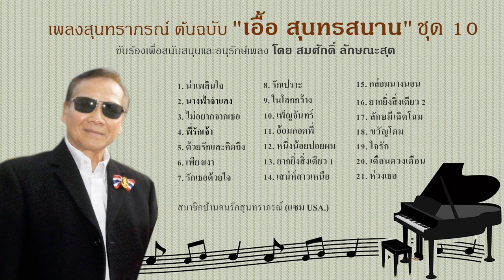Sam Laksanasut's Music เพลงสุนทราภรณ์ ครูเอื้อ สุนทรสนาน ชุดที่10 ขับร้องเพื่ออนุรักษ์เพลงโดยแซมusa.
เพลงสุนทราภรณ์ ศิลปินต้นฉบับเอื้อ สุนทรสนาน สมศักดิ์ ลักษณะสุต(แซมusa.) นำมาขับร้องเพื่อสนันสนุนและอนุรักษ์เพลงเท่านั้น